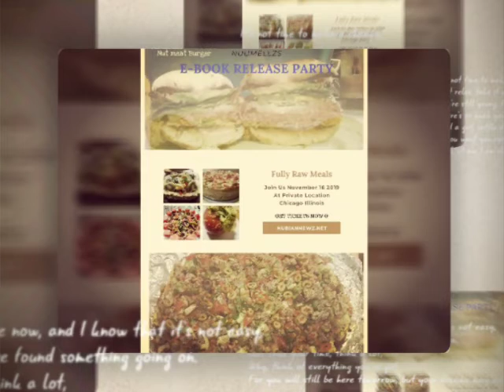Nuumellzs EBOOK Release/ Nubians B Day Party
Come Out and Celebrate Nubian Divine's Birthday Party / Meet and Greet/ Raw Food Nuumellzs EBook Release Party at a Private Location in Chicago Illinois

On November Saturday 16th 2019. If you can't make it to the party But you feel Nubian Has Impacted your Life in Some way shape or form feel free to donate towards her Birthday Gift that she's going to be using to bring better content to the masses and give Right Back Into Helping Contribute Life Into the Collective.

TICKETS at Nubiannewz.net